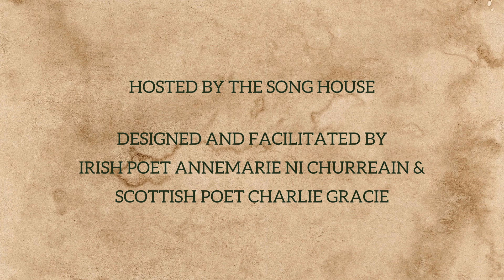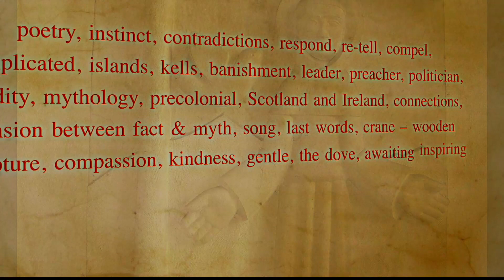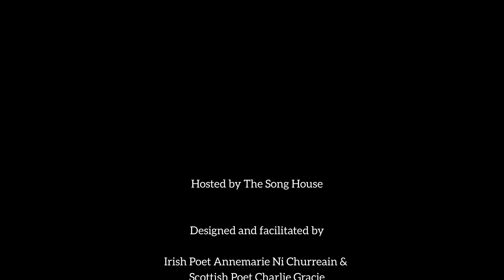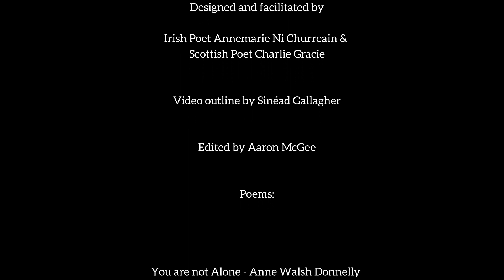Colmcille Poetry Showcase Part 3: Making a connection with the story of Colmcille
This is the Second installment of our poetry showcase videos in which we present the poems crafted by the wordsmiths who attended 'On the Trail of Colmcille' - a series of online poetry writing workshops, hosted by The Song House, Designed and facilitated by Irish Poet Annemarie Ni Churreain and Scottish Poet Charlie Gracie. In these workshops participants were tasked with exploring the themes from the life and legacy of Colmcille (aka Columba).

This video will showcase the fruits of the first of these workshops, highlighting poems that fall under the theme  "Power & Conflict". Featuring poems by Anne Walsh Donnelly (Annes own Video, Jack O Sullivan, Maria Gold, Dave Mahony, Phil Kingston and Vicky Allen.Make sure to subscribe to see the rest of the series.Music – I am tired, sang by Sounding it Out Choir and arranged by Angela Reith